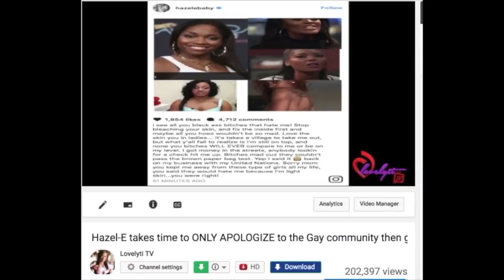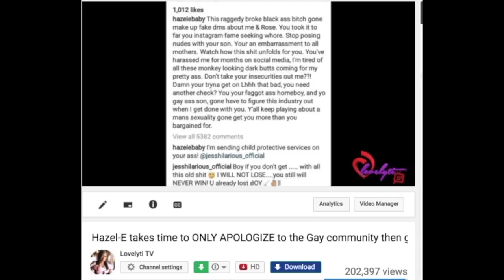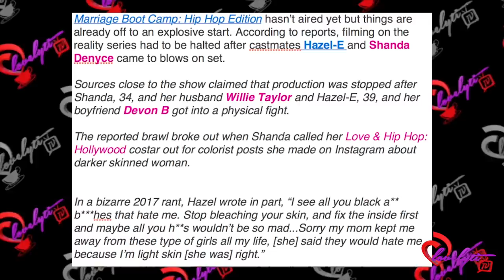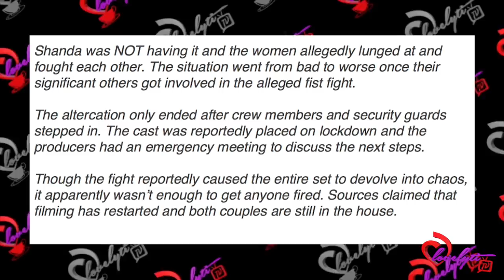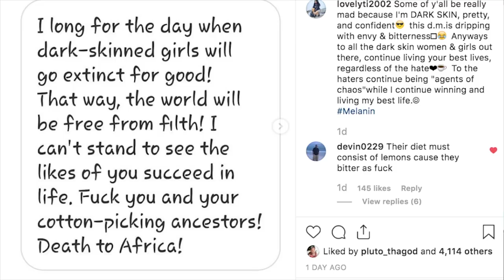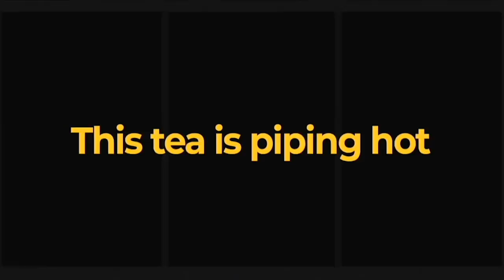'Marriage Boot Camp' Production Shuts Down After Cast Members Brawl Over Hazel-E Colorism Comments!